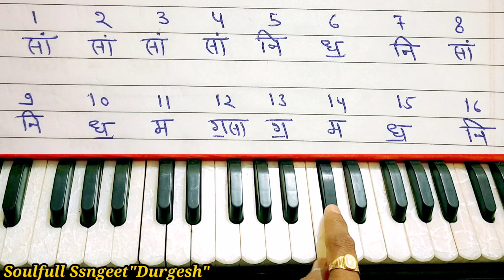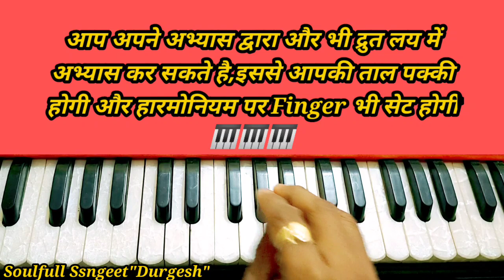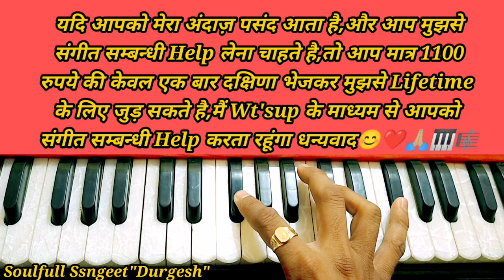लहरा 16 मात्रा|राग-चंद्रकॉन्स|Lahra With Notation|बहोत ही आसान तरीके से हारमोनियम पर बजाना सीखिए🎹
प्रणाम दोस्तों☺️🙏
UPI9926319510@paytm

धन्यवाद🙏🏼❤️😊

पग घुंगरू बांध मीरा नाची रे (राग-मालकौंस) हारमोनियम पर गाना एवं बजाना सीखे👇👇👇

गुरुबिन घोर अंधेरा (राग-शिवरंजनी)
आलाप,तान,ताल और नोटेशन के साथ सीखे👇👇👇

झनक-झनक तोरी बाजे बाजे पायलियां (राग-दरबारी) आलाप, तान और नोटेशन के साथ सीखें👇👇👇

मोहे लागी लगन गुरु चरणन की (राग-दरबारी) नोटेशन,आलाप और ताल के साथ बजाना सीखे👇👇👇

क्या लेके आया जग में क्या लेके जाएगा कबीर निर्गुणी भजन नोटेशन के साथ सीखे👇👇👇

जिंदगी एक किराए का घर है एक न एक दिन बदलना पड़ेगा,नोटेशन के साथ गाना बजाना सीखे👇👇👇

गोकुल की हर गली में,मथुरा की हर गली में
नोटेशन और ताल के साथ हारमोनियम गाना बजाना सीखे👇👇👇

अब तो दीदार दिखा दे,मैं तेरा हो चुका हूँ (राग-दरबारी) नोटेशन,आलाप के साथ गाना बजाना सीखे👇👇👇